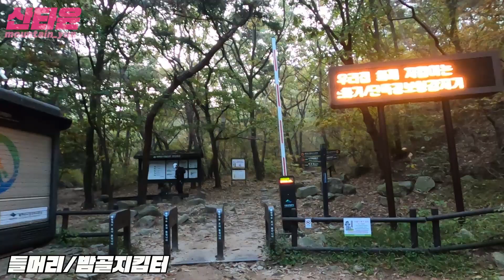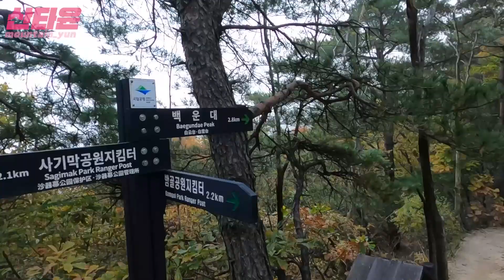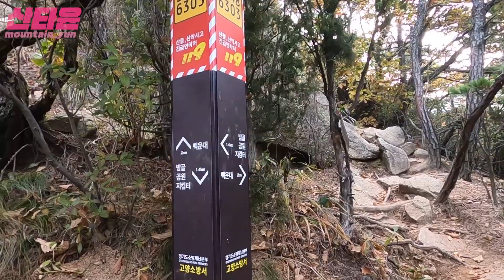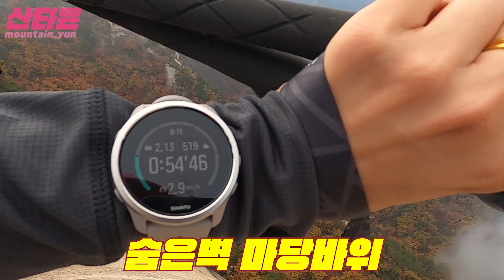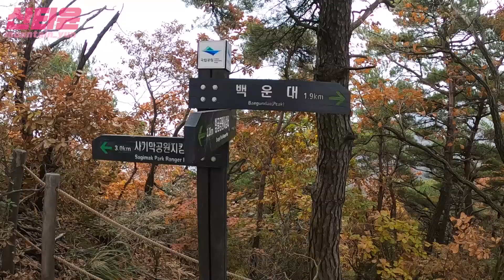북한산 숨은벽 밤골 단풍절정!!! 이번주 꼭 가세요!!! 황홀 그 자체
역시 북한산의 단풍은 최고입니다!
멀리멀리 고지대로 가고 싶지만
시간적 여유가 없다면 북한산도 충분합니다!!!
이번주 절정을 만끽하세요:)